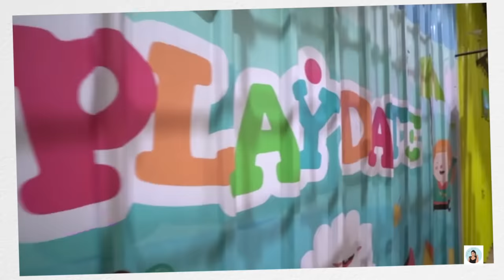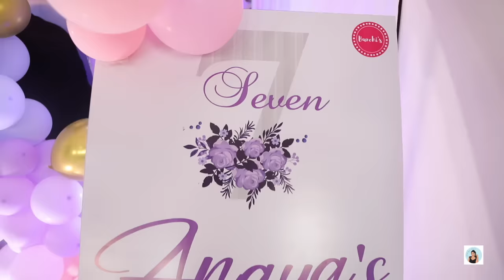Chaalak Anaya Ka Birthday - PART 1 | Shruti Ki Family - Chapter 7 | VLOG | ShrutiArjunAnand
Credits:
 Presented By : Shruti Anand
 Director : Dhirendra Topwal
 Edited by : Rahul Singh
 Channel Head: Shruti Anand

SpiceUp is a digital media company that owns six YouTube channels, including Anaysa, Anaysa Shorts, Shruti Arjun Anand, Shruti Shorts, DIY Queen & Toy Stars.